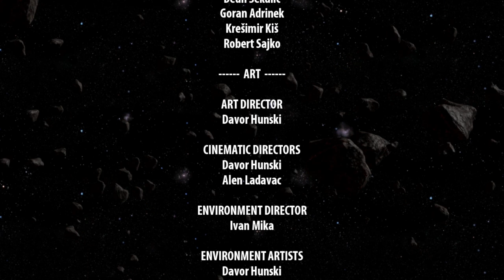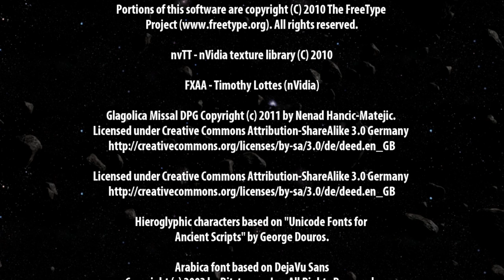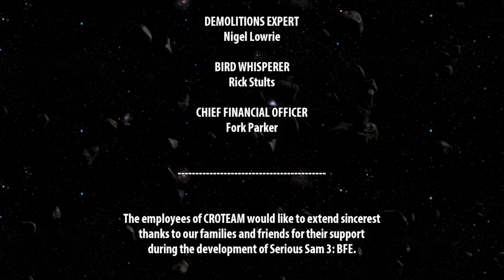serious sam 3 bfe easy part 5